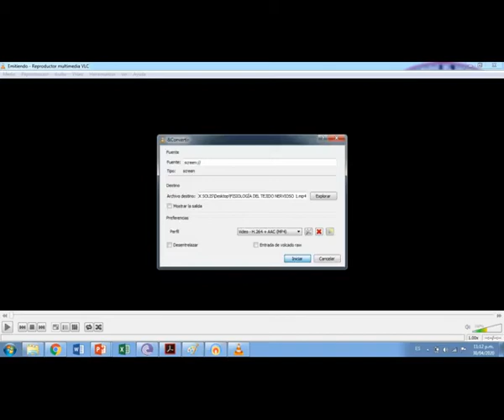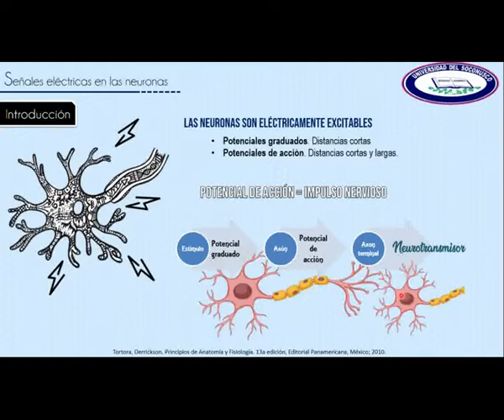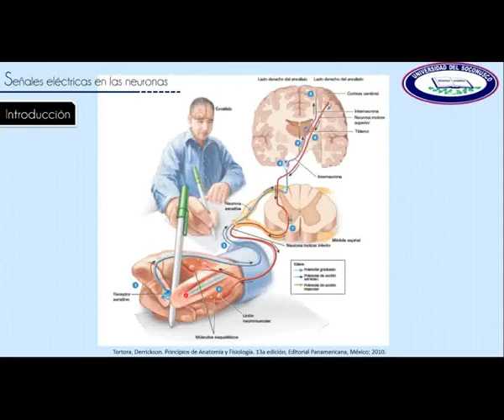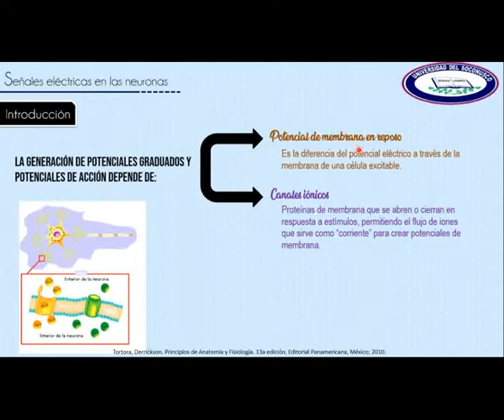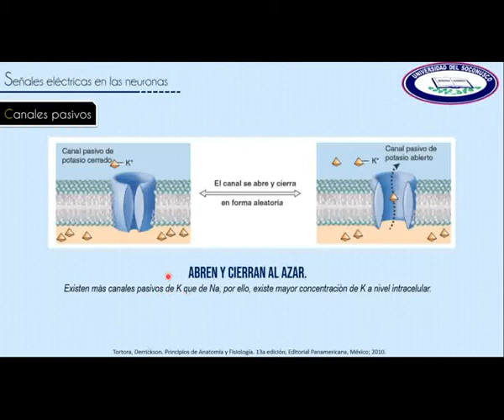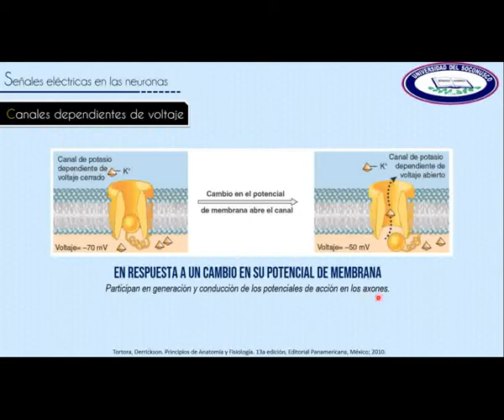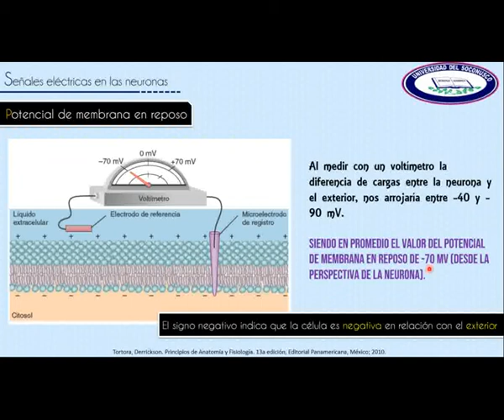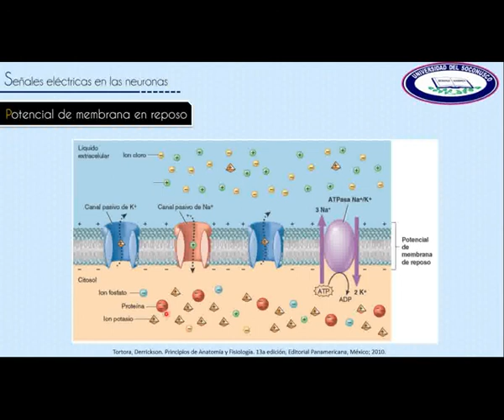Fisiología Nerviosa 1 - Potenciales de membrana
En este video, ahora que hemos comprendido los aspectos generales del tejido nervioso, conoceremos los principios que rigen la comunicación neuronal así como los conceptos de potencial de membrana en reposo y sus factores determinantes.